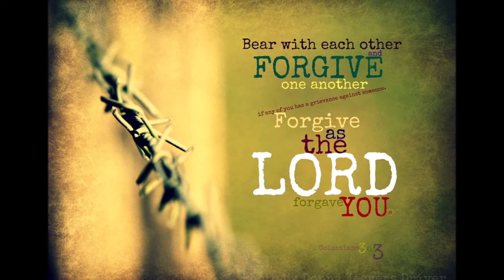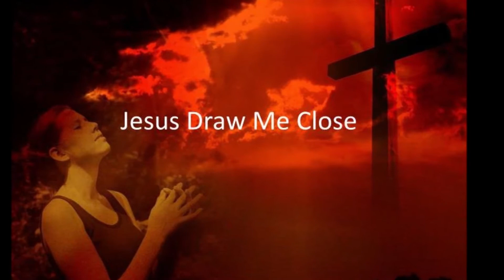Listen To This True Story About Unforgiveness